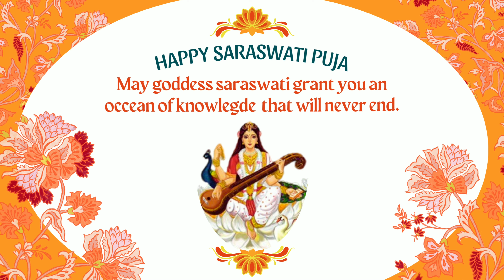A few glimpses of Saraswati Puja at @InspiriaNetIn | Inspiria TV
Every year, Saraswati puja is celebrated at Inspiria with devotion and enthusiasm. This year was no different.

Video Credits: Aishani Ghosh & Hemlata Verma